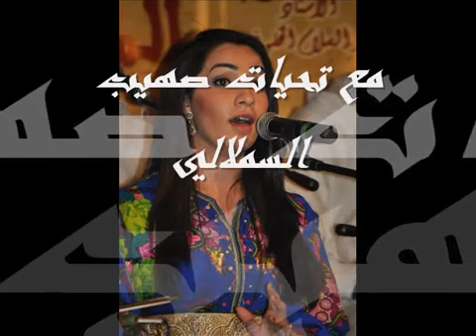ZINEB AFILAL : YA ACHIK